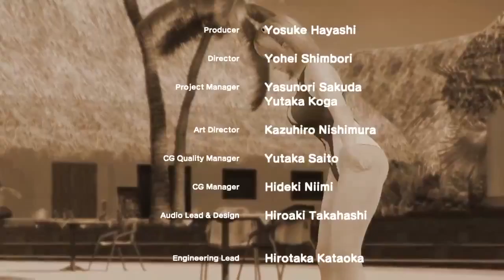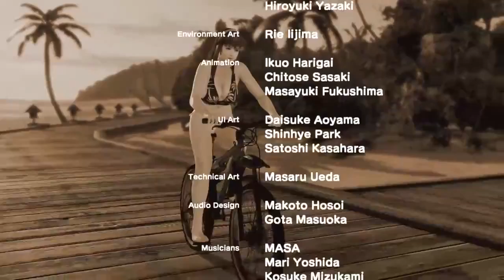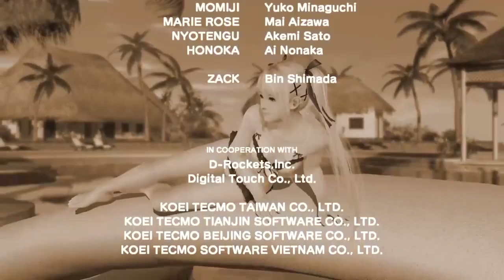DOAX3 Hitomi Playthrough